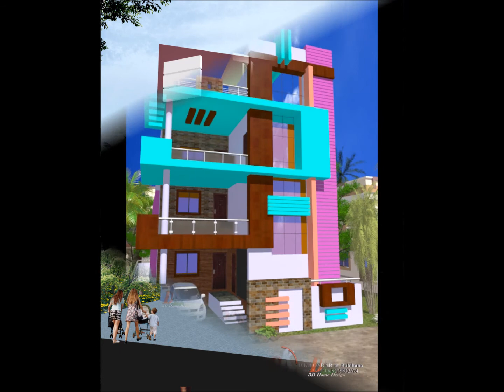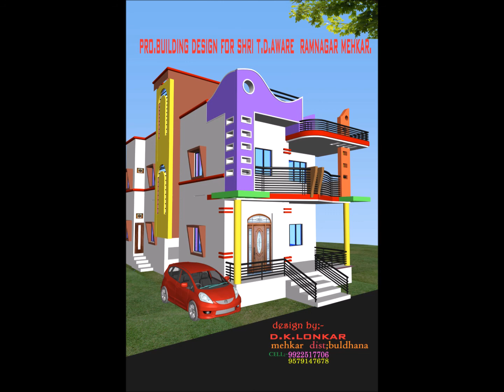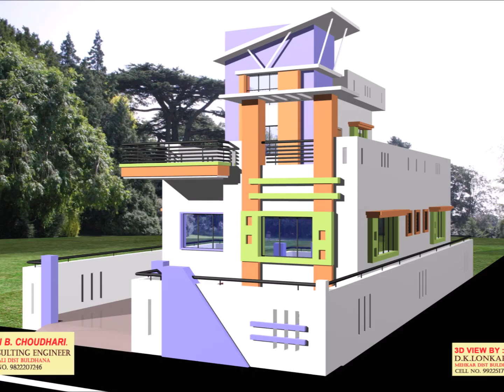BLUE COLOR HOUSE